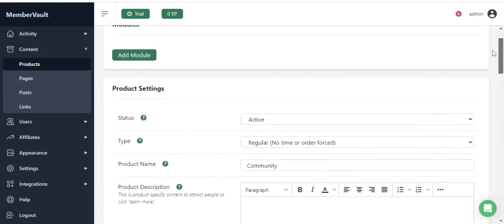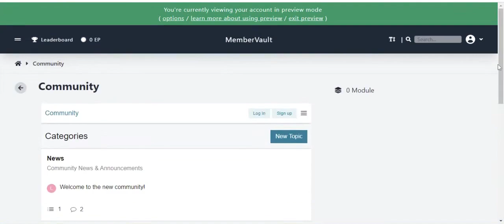Embed A Community Into Your MemberVault Website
Step-by-step instructions to embed your Website Toolbox community into your MemberVault